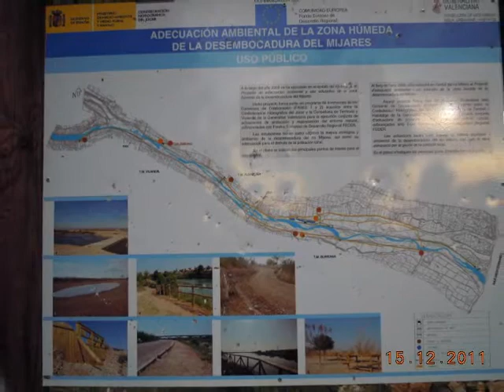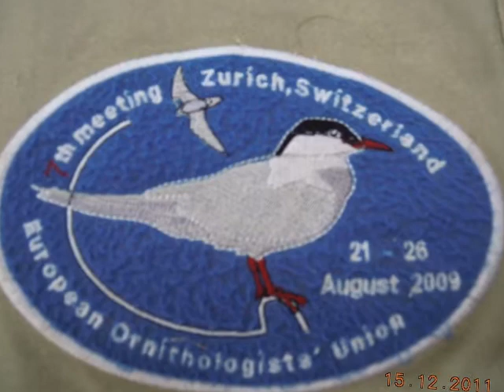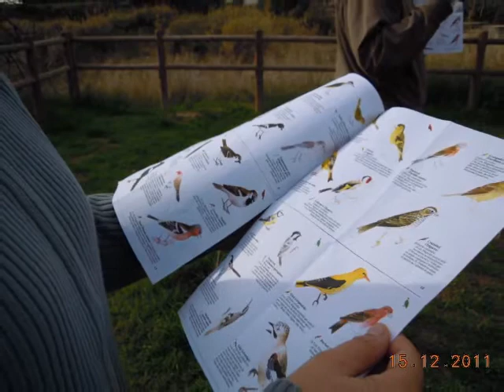ANELLAMENT D'AUS DESEMBRE 2011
AUS, ACTIVITATS EXTRAESCOLARS